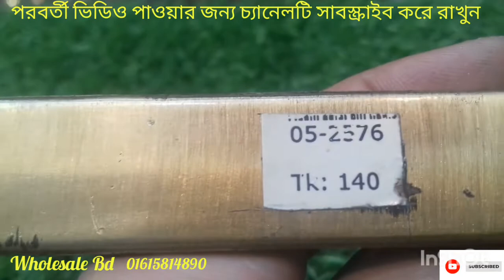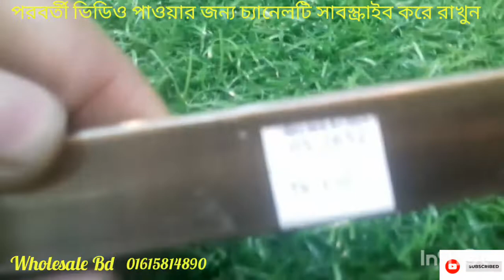কেবিনেট হ্যান্ডেল বাহিরে স্ক্রু অল ছাইজ হোলসেল মার্কেট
কেবিনেট হ্যান্ডেল বাহিরে স্ক্রু হ্যান্ডেল
ডায়ারের হ্যান্ডেল
আলমারি হ্যান্ডেল
দরজার হ্যান্ডেল
হার্ডওয়ার অল আইটেম
হ্যান্ডেল লক
round lock
Sis lock
lever lock
secqurity lock
all size handle
pipe socket pipe holder
ss pipe ss hings brass hings
brass handle key holder drawer lock অল আইটেম হার্ডওয়ার হোলসেল মার্কেট হোলসেল বাংলাদেশ হোলসেল বিডি আপনি আমাদের কাছে সব ধরনের হ্যান্ডেল পাভেন ইন্ডিয়ান চায়না অল ছাইজ